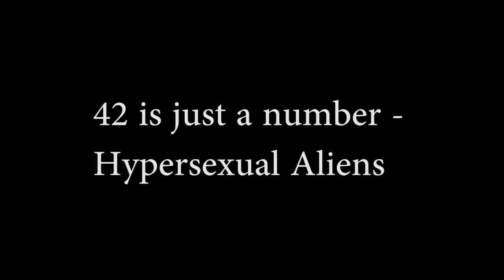42 is just a number - Hypersexual Aliens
Track #26.

Learning to create some music, mainly for my own amusement.